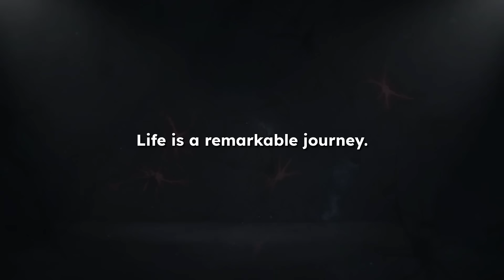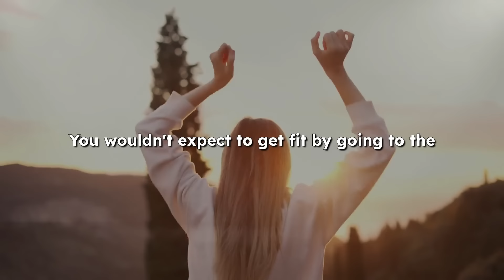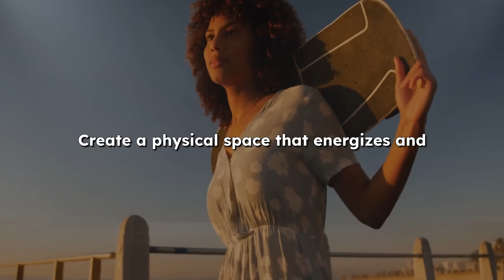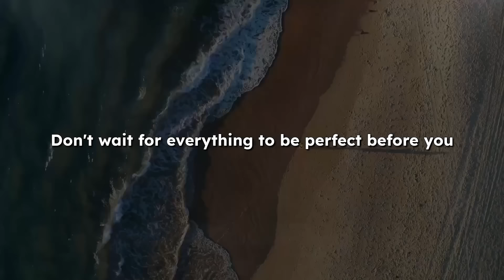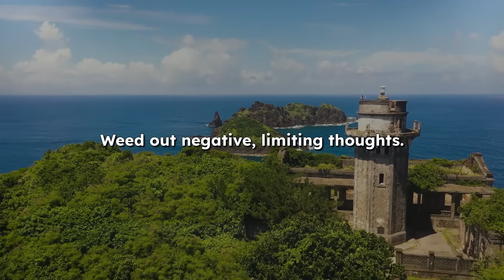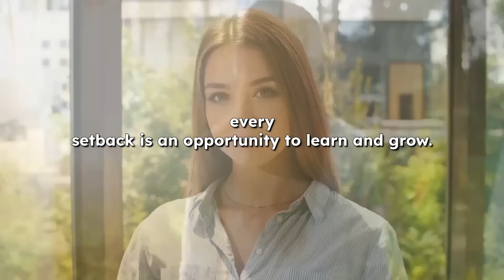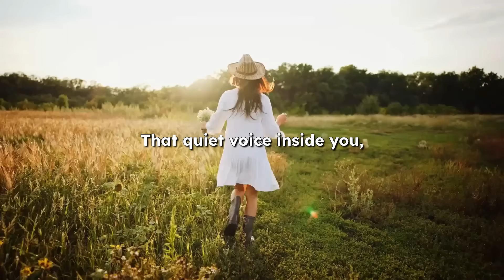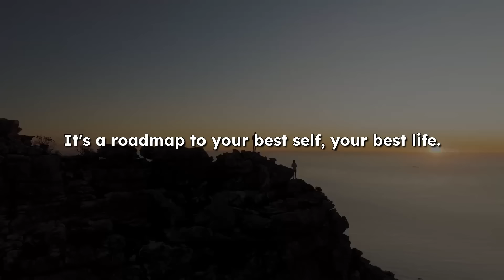More You Practice This, The More Your Life Transforms - Dr. Joe Dispenza Motivation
In this video, discover the transformative power of consistent practice and how it can change your life in profound ways. The more you dedicate yourself to this simple yet powerful routine, the more you'll see positive shifts in your thoughts, emotions, and overall reality. This isn’t just about temporary motivation—it's about adopting a new mindset and daily habits that lead to lasting transformation. Whether you're looking to overcome obstacles, achieve your goals, or simply live a more fulfilling life, this video will provide you with the tools and inspiration to make it happen. Start practicing today, and watch as your life begins to transform in ways you never imagined.

About Joe Dispenza:

Joe Dispenza is a distinguished author, speaker, and researcher specializing in neuroscience, epigenetics, and quantum physics. His research explores the human mind's capacity to influence our reality and promote self-healing.

This channel is committed to offering top-notch insights and secrets on manifestation, deeply rooted in the teachings of Dr. Joe Dispenza. Here, you'll find precise and valuable information about the Law of Attraction that will rapidly enhance your ability to manifest your desires.